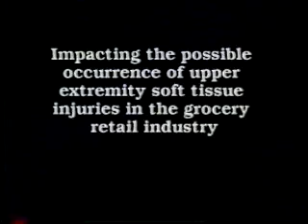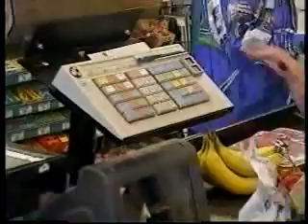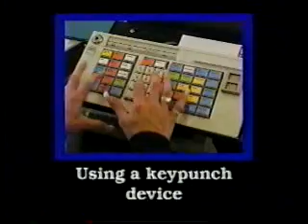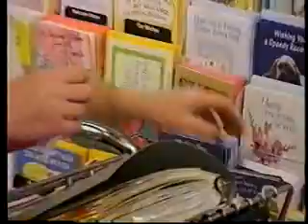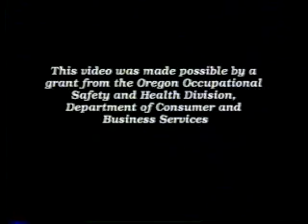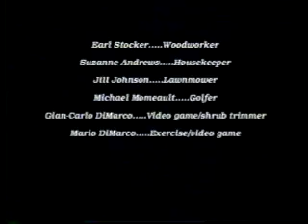Soft tissue injury prevention in the grocery retail industry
Impacting the possible occurance of upper extremity soft tissue injuries in the grocery retail industry.

This video made possible by a grant from Oregon OSHA, Department of Consumer & Business Services

Produced by:
Safeway Inc.
United Grocers Inc.
Local 555 UFCW
Star Solutions and Consulting Services
Back to Back Productions